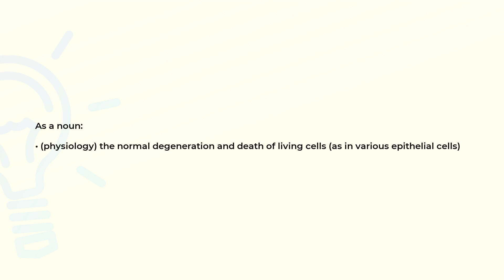What is the meaning of the word NECROBIOSIS?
Definition and spelling of the word NECROBIOSIS.

(00:00) Intro
(00:07) As a noun
(00:18) Spelling

As a noun (00:07):
• (physiology) the normal degeneration and death of living cells (as in various epithelial cells)